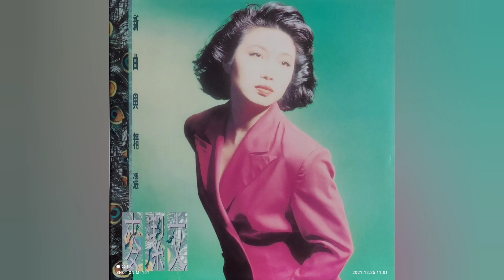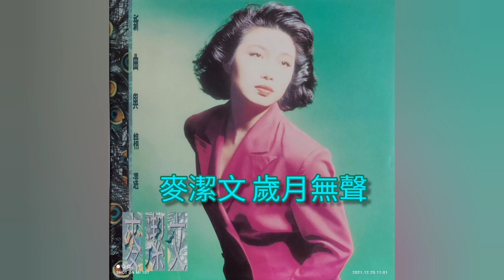麥潔文 歲月無聲